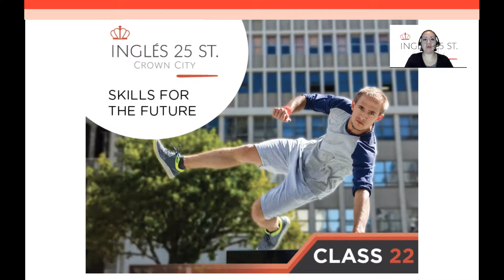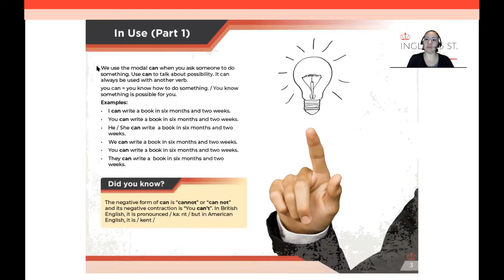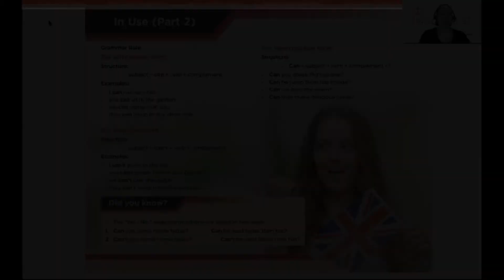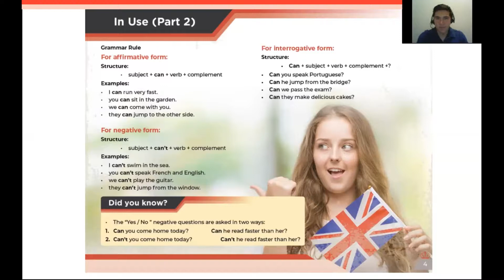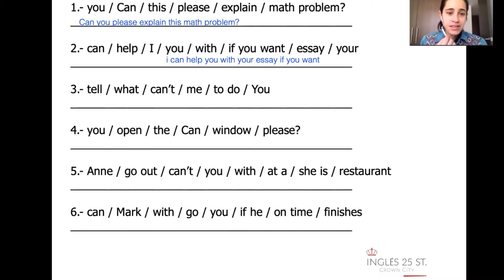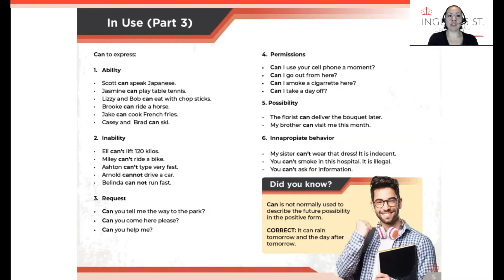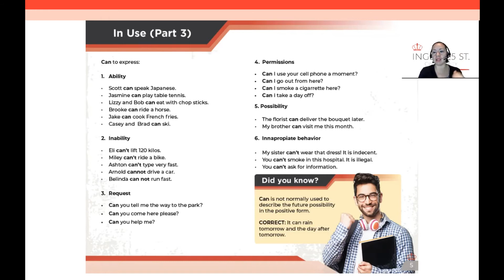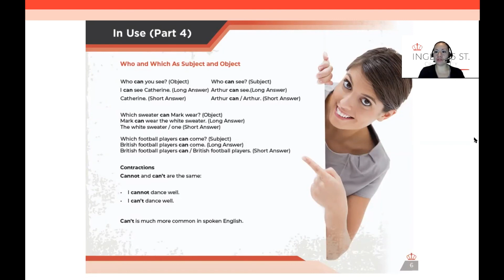Class 22 - "Skill for the future" - I25